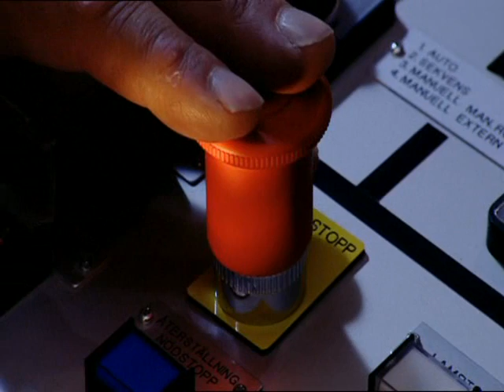Real World Volvo Safety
Volvo safety in the real world...and re-created by Volvo. An inspiring look at how Volvo dominates automotive safety through the use of their accident investigation team and their revolutionary safety center.